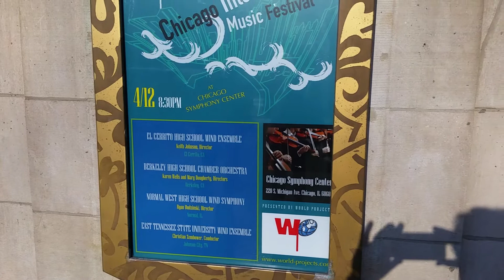2017Ap12CSHTchaikovskySym2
Symphony no 2, IV. Finale - Tchaikovsky
Berkeley High School Chamber Orchestra
Karen Wells and Mary Dougherty, Directors
Chicago Symphony Hall
12th April 2017